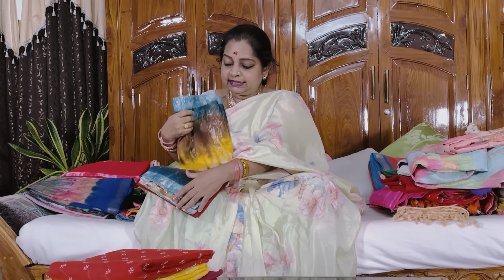మంగళగిరి చీరలు అందుబాటు ధరలతో మీ ముందుకు | Mangalagiri sarees | New mangalagiri sarees collection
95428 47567 WhatsApp msg Only ✔️